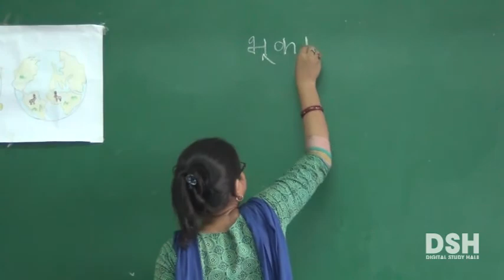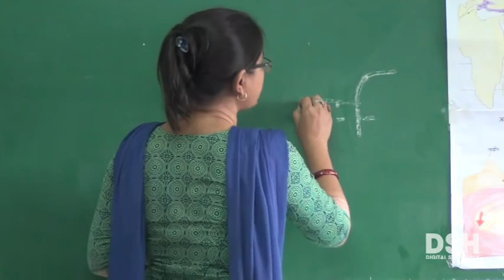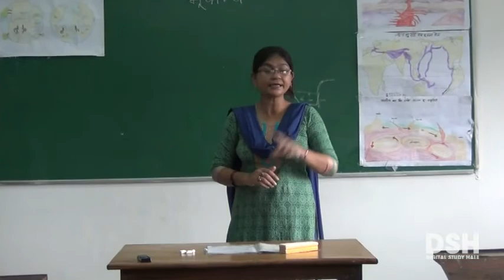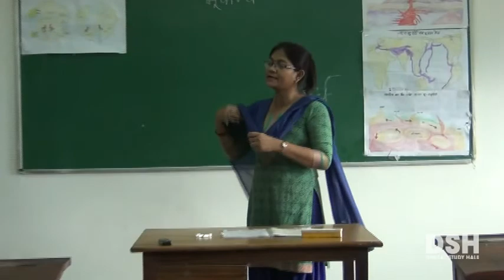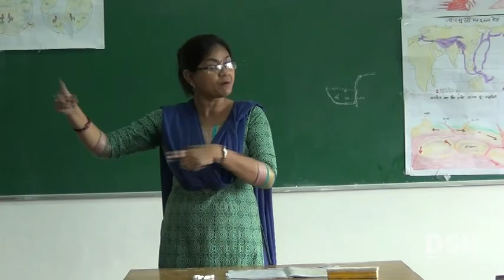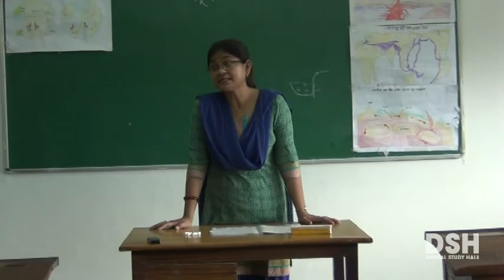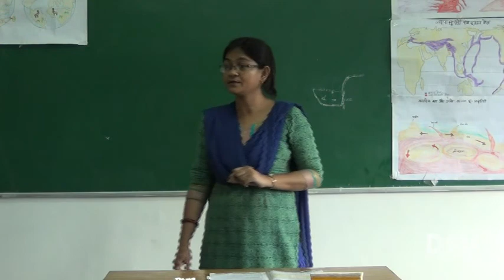UP Board - Class 7 - Geography - Chapter 2 - Factors Affecting Landforms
(धरातल के रूप बदलने वाले कारक - Dharaatal ke roop Badalane vaale kaarak) - Part 4 -